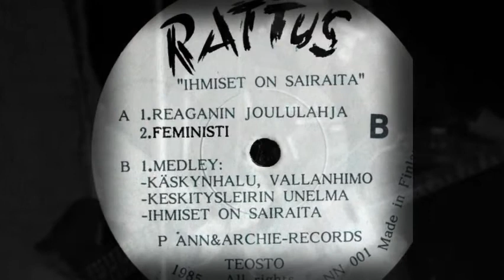RATTUS - Feministi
Taken from "Ihmiset On Sairaita" EP - 1985